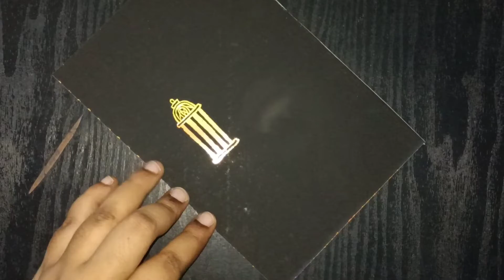Ramadan scratch art / Ramadan lantern scratch art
This video is about how to make Ramadan lantern scratch art.